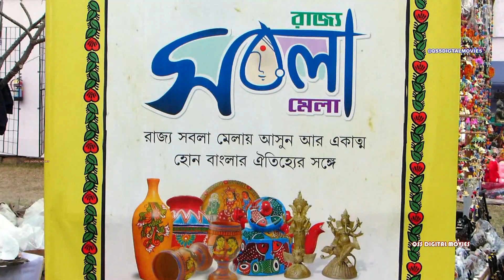রাজ্য সবলা মেলা ২০২৩ ll STATE SABALA MELA 2023 ll NEWTOWN MELA GROUND KOLKATA II SABALA MELA 2023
রাজ্য সবলা মেলা ২০২৩  STATE SABALA MELA 2023 FROM 21st January 2023 to 30th January 2023 at Newtown mela ground beside "Biswa Bangla Gate" Daily from 1 pm to 9 pm. Open to all.